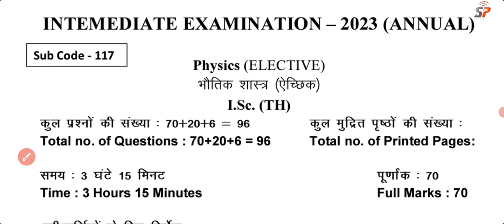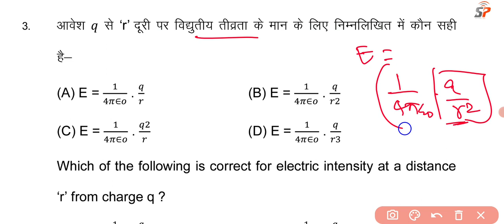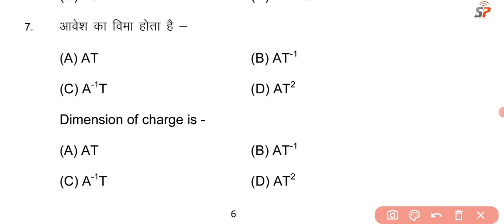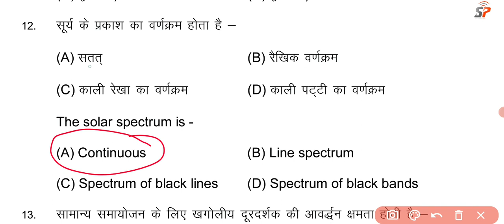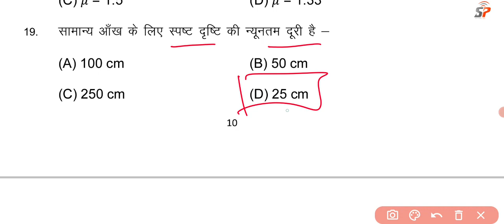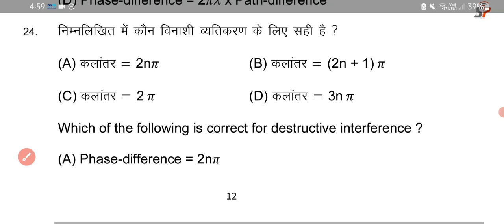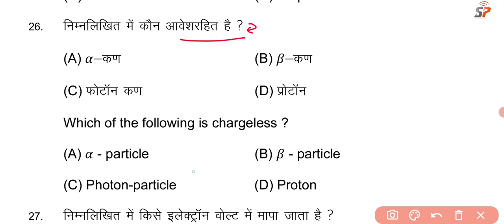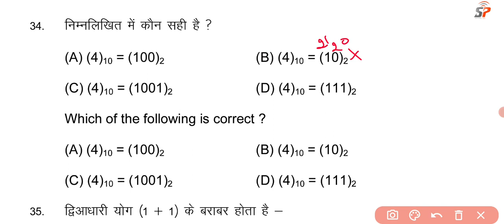12th Physics 2 February 2023 Exam Viral Question Paper-Bihar Board 12th Exam Physics Viral Objective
2 February 2023 Physics Exam Viral Question Paper, Bihar Board Inter Exam Physics ka Viral Objective
Bihar Board Physics Question Paper
BSEB Inter Exam Physics Objective
Class 12th Physics Official Model Paper Solution
Bihar Board-Inter Exam Physics Model Set Paper

Bihar Board Class 12th Physics Model Paper Solution,
BSEB Inter Physics Official Model Paper Solution
Class12thPhysicsOfficialModelPaperSolution

Class 12th Physics Important Objective Model Set Question
BSEB 12th Exam Physics Most VVI Objective Model Set Paper Solution
Class 12th Physics Most VVI Objective Question
Bihar Board 12th Physics Model Paper Solution, BSEB 12th Physics Objective Question Solved
Class 12th Board Physics VVI Important   Objective Question,
Inter बोर्ड परीक्षा में आने वाले महत्वपूर्ण प्रशन, सभी छात्र जरूर देखें,
बिहार बोर्ड इंटर परीक्षा में आने वाले Hindi के vvi महत्वपूर्ण ऑब्जेक्टिव प्रशन

12th Board Exam Physics VVI Important Objective Question, BSEB Inter परीक्षा मे आने वाले VVI प्रशन
Bihar board 12th inter vvi Physics  important objective question,
bihar board inter Physics objectives question, bihar board official model set paper question download,
bihar board inter exam 200 Physics vvi objective Question

Bihar board Physics objective question,
12th inter exam Physics important question,
board exam Physics Important objective model set question,
board exam 12th Important objective question, 12th board exam official model paper solution, bihar board exam Physics chemistry mathematics english hindi objective important vvi question,
12th inter exam science stream official model set question,
bihar board science physics chemistry mathematics biology Hindi English question